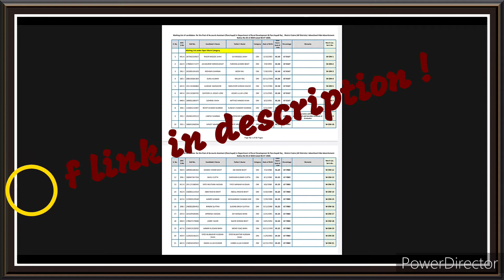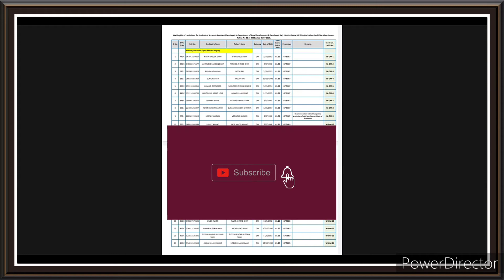JKSSB PAA Waiting List Out 😳!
jkssb fresh recruitment. video !

_____________ LIKE ___________________

__________     SHARE __________________